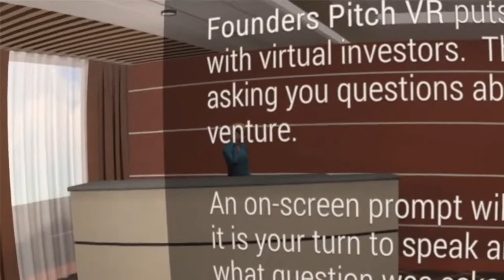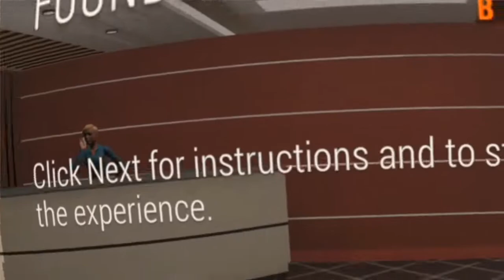Founders Pitch VR - What Is Transhumanism? Oculus Quests #4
Self-isolating in the virtual world with the Oculus Quest.

Impromptu pitch on Transhumanism's future business model in Australia and potential as an education and investment platform.